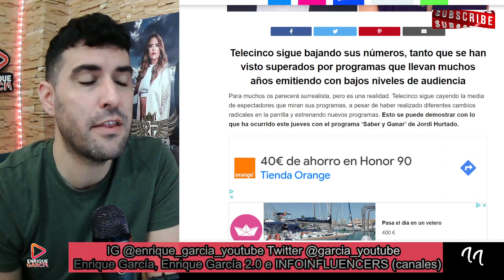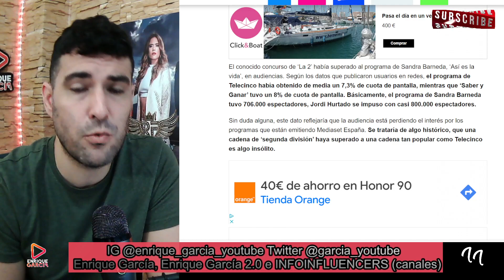Saber y Ganar ADELANTA en AUDIENCIA a Así es la Vida de Telecinco